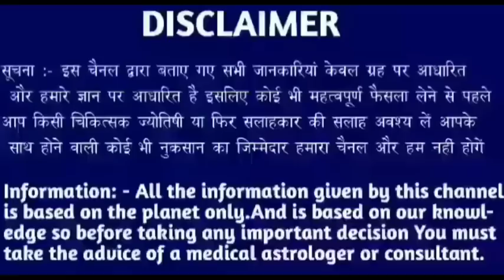सिंह राशि 20 अप्रैल 2023 | Aaj ka singh rashifal| Singh rashi 20 april 2023| Geeta gyan rashifal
28 tarikh guruvar
28 tarikh guruvar
28 tarikh guruwar
28 तारीख गुरुवार
28 tarikh Thursday
28 tarikh गुरुवार
28 tarikh ka rashifal
Singh rashi ke bare mein bataen
28 tarikh ka rashifal
Rashifal dikhaiye
Rashifal bataiye
28 tarikh ki rashi
Singh rashi bhavishya
28 august singh rashi
Singh rashifal
Aaj ka rashifal
Singh rashi
28 tarikh ki
28 tarikh ki singh rashi
Rashifal dikhaiye
28 tarikh singh rashi
28 tarikh singh rashifal ke bare main batayen
राशिफल बताओ
Singh rashi
Singh rashifal
Singh Rashifal
28 की जानकारी
28 September singh rashi ka rashifal
28 september singh rashi
28 September ke bare main batayen
28 September 2022 singh rashi
28 september 20222 tula rashi
Aaj ki rashi bataiye
28 september ka singh rashi ka rashifal
Rashifal dikhaiye
Rashi dikhaiye
28 september 2022 singh rashi
28 tarike ki singh rashi
28 September singh rashifal 2022
August singh rashifal
28 september singh rashi
28 september ko singh rashifal
28 tarikh ko singh rashi
Singh 2022
28 September 2022 singh rashi
28 september singh Rashi 2022
Singh rashifal
28 September singh Rashi 2022
Singh rashi ke bare main batao
28 September singh rashifal
28 September 2022 Singh Rashifal
Singh Rashi walon ka aaj ka
28 september ka rashifal
सिंह राशि
Singh
Thursday singh rashi
Rashifal today
28 september ka news
28 September rashifal
28 September ka Rashifal
28 september ka singh rashi
Singh Rashifal
KR rashifal
KB rashifal
Singh
Mahakali astrology
Rashi
Aquarius
DLR Rashifal
DRS Rashifal
Rashifal Report RR
Astro samadhan
Vaidik jyotish
Vaidik jotish
Geeta gyan rashifal
Singh rashi
Singh
Rashi
Aquarius
Taurus rashi
Taurus rashifal

Follow me